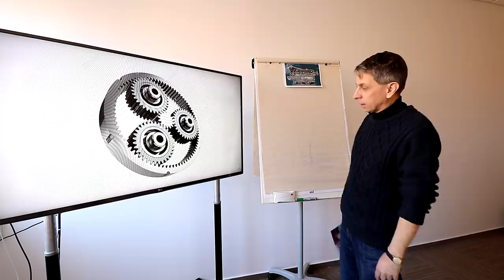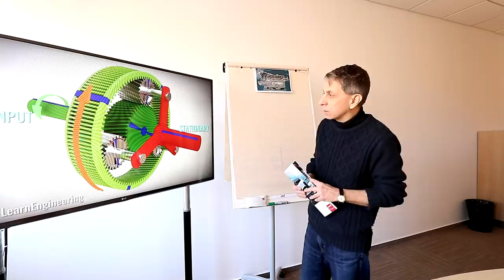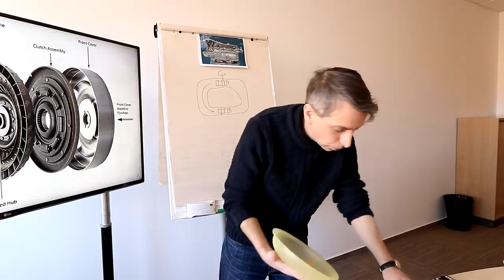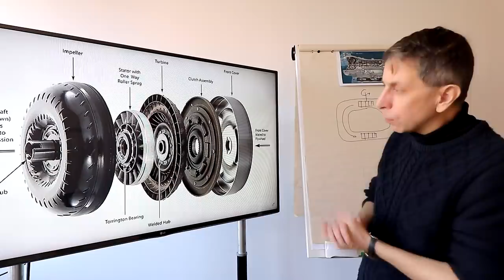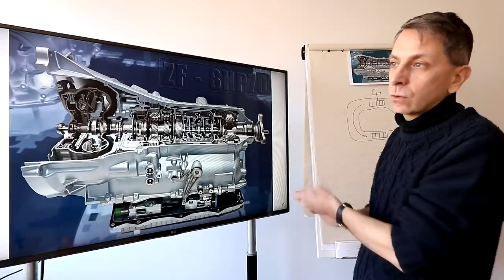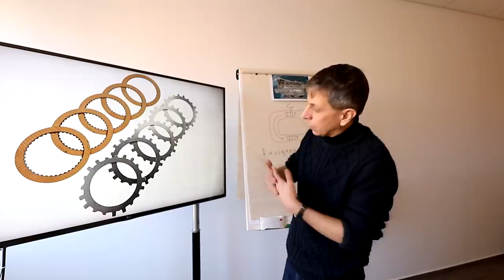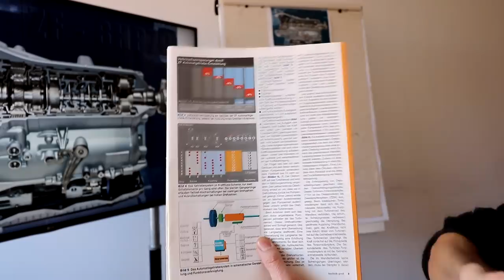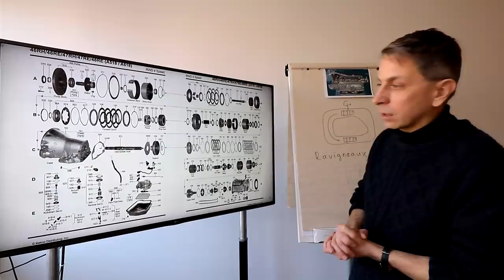Ha vezeted megszereted: Így működik a jó öreg automata váltó - Gajdán Miklós/VEZESS TV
Sokan idegenkednek az automata váltóktól, pedig a modern egységek gyorsan dolgoznak, nem növelik a fogyasztást, és sokkal komfortosabb, kényelmesebb a használatuk mint a kézi váltóknak.

Miért működnek finomabban? Mi a fő különbség a kézi váltóhoz képest? Gajdán Miklós elmondja!